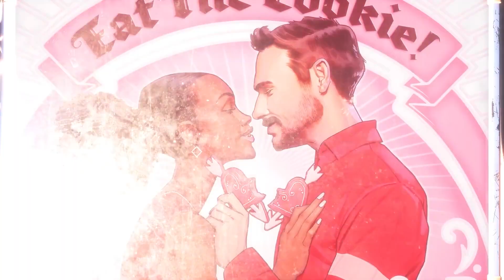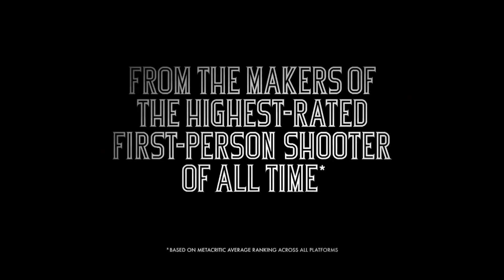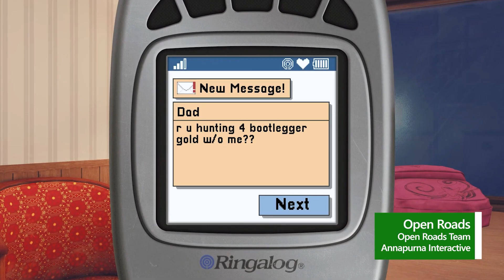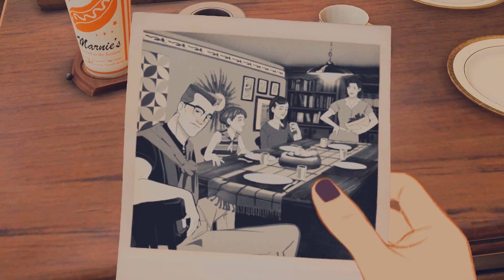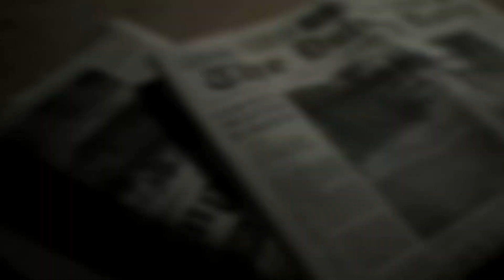Gearbox Software Has A Second Chance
Gearbox Software has changed ownership, and now is under the umbrella of Take-Two Interactive (owns Rockstar Games) after being divested from Embracer Group. Can they turn a corner?? This, XDefiant, Marvel Rivals + more on this week's episode...

Episode 90 - Gearbox Software Has A Second Chance

0:00 Intro
1:32 Marvel Rivals
16:32 Gearbox Joins Take-Two
26:18 Larian Done With Baldur's Gate
39:49 New Overwatch 2 Legend Venture
43:14 JUDAS Preview Impressions
51:53 SPINE First Look
55:43 2K Making New Bioshock
1:02:50 XDefiant In Trouble
1:17:46 Xbox's New Strategy (Gen-Z Research)
1:30:04 Flintlock Extended Preview
1:37:33 Sonic Heroes Remake Rumor
1:40:51 XDefiant Mid-Stream Update
1:45:01 COD Warzone Mobile Sales Down
1:48:21 Mass Effect Vets Return to Bioware
1:56:19 COREUPT First Look
1:59:36 RE9 Going Open World??
2:08:04 Jack Black Talks GTA and Red Dead Movie Potential
2:20:22 Quick Bites
2:23:24 Outros